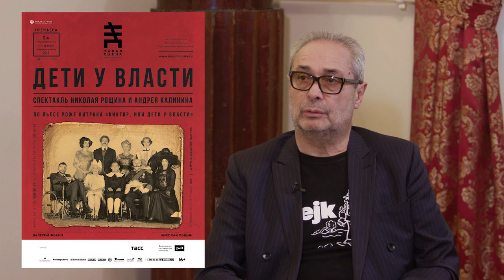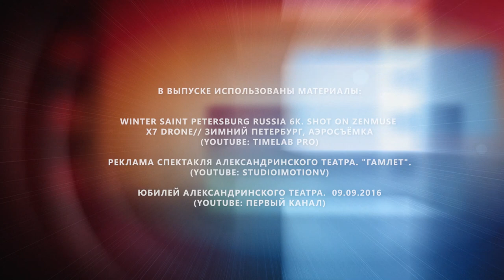ВАЛЕРИЙ ФОКИН. «Крупным планом»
В этом выпуске вы увидите встречу с человеком, чья жизнь состоит из сценариев, спектаклей, артистов и зрителей. В интервью с Юлией Мнацакановой народный артист России, художественный руководитель Александринского театра Валерий Фокин, поделится историей своего творческого пути.
Режиссер поведал о том, что для него значит театр, с какого возраста он определил свое театральное призвание, рассказал о студенчестве, страхе перед постановкой первого спектакля, об отношении к критике, трансформации старейших спектаклей, духовных ценностях современного театрального репертуара, о семье и вере в Бога.